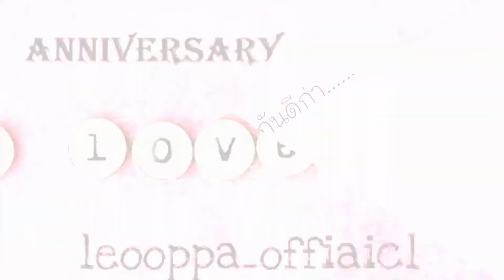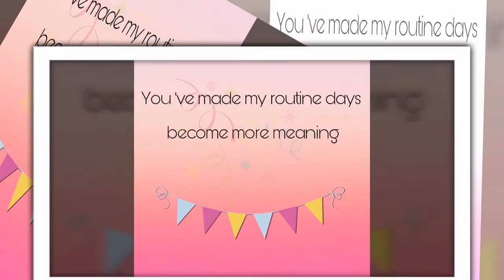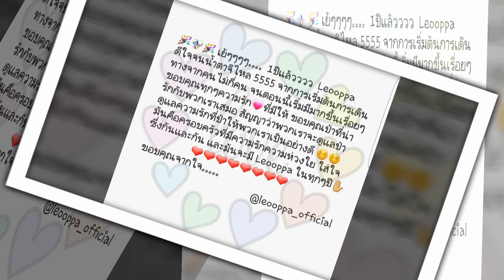❤❤1st Anniversary Leooppa❤❤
🎉🎉1ปี กับความรักของพวกเราที่มีให้ Leo saussay (ป๋า) ของพวกเรา ทุกๆวันที่มีแต่รอยยิ้ม เสียงหัวเราะ 💗💗 ขอบคุณความรัก ความห่วงใย ความใส่ใจที่มีให้แก่กัน. เราจะเดินไปด้วยแบบนี้นานๆนะค่ะป๋า 💕💕